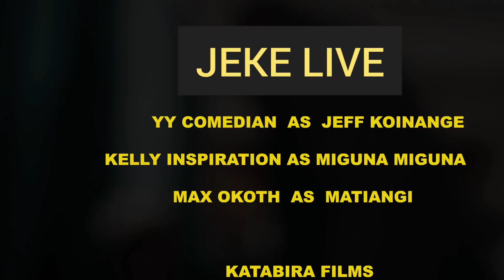Cs "Matiangi" Beats up "Miguna" LIVE ON TV--Jeke Live with "Jeff Koinange"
Jeke live Political Satire
Created and Produced by YY Comedian
Casting Done by--YY Comedian
Shot and edited by Katabira Filmz

Talents:
Maxwell Okoth as Matiangi
Kelly inspiration as Miguna